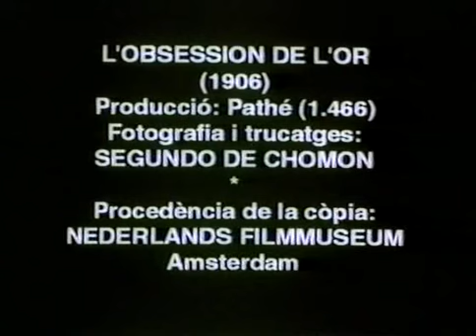1906 L'obsession De L'or (The Obsession Of Gold)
Segundo De Chomón